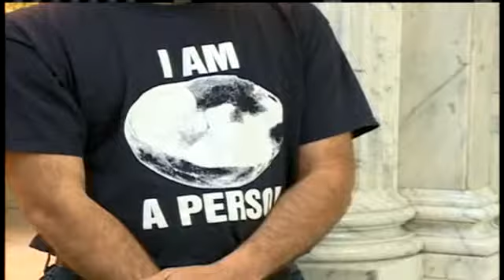Miss. Lawmakers Consider New Abortion Restrictions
Mississippi lawmakers are considering bills this year to put new restrictions on abortion, including one requiring a physician to do a sonogram before performing the procedure.